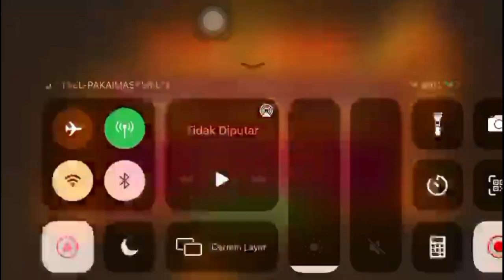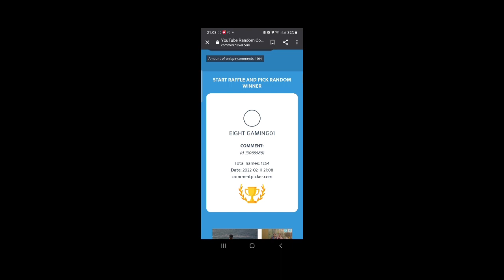WOW... KAPAL DARI SELURUH FU CHAI TERBANG SATU ROMBONGAN